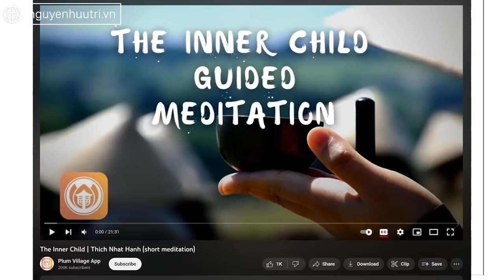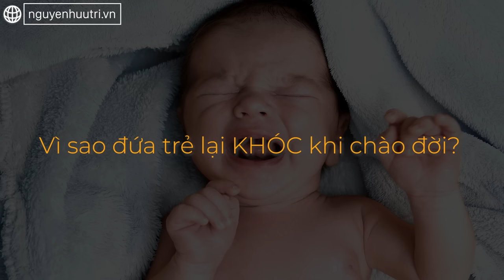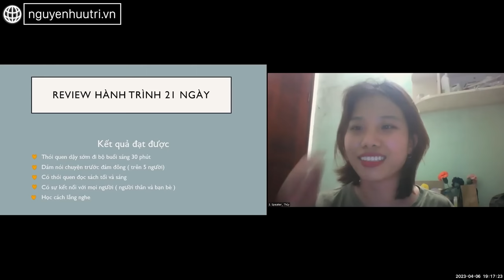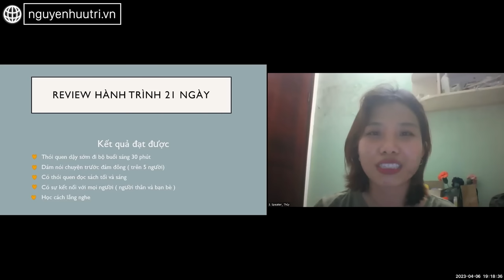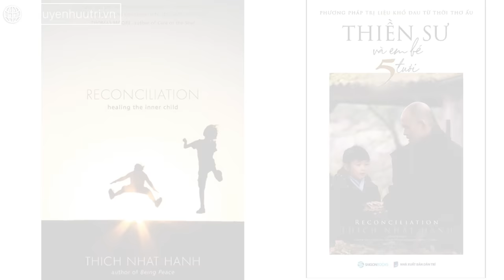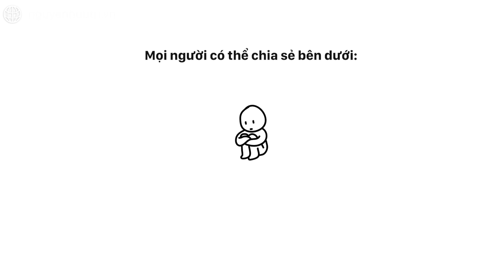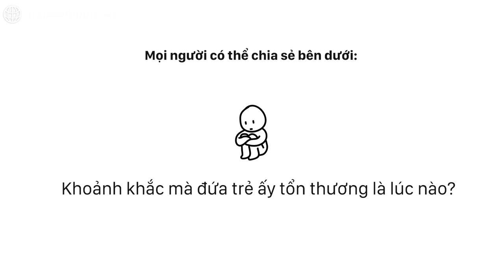TỰ CHỮA LÀNH MÌNH Trong Thế Giới Dễ Tổn Thương | Nguyễn Hữu Trí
Kết nối với ĐỨA TRẺ BỊ TỔN THƯƠNG BÊN TRONG mỗi chúng ta | Nguyễn Hữu Trí

- Khoá học Chọn mua chứng chỉ quỹ dành cho người bận rộn